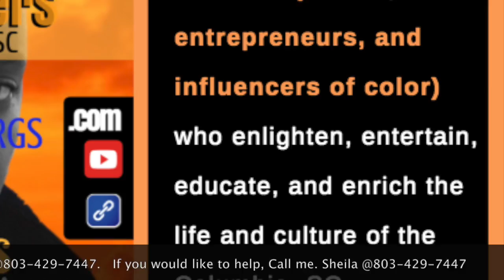Via Nobis | Promo & Call-To-Action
We need a Social Media Manager!

-Create original, engaging text, image and video content (a plus)
-Stay up-to-date with all social media trends and changes in platforms
-Coach co-workers on social media best practices
-Manage two-way conversations with audience
-Coordinate and maintain posting schedule for driving optimal web traffic
-Propose new ways to attract perspective listeners and increase engagement with existing base

VIA NOBIS MAGZ is an omni-media platform of public relations opportunities that empower underserved creatives: artists entrepreneurs, and influencers of color to enlighten, entertain, educate, and enrich the life and culture of the Columbia, SC community.